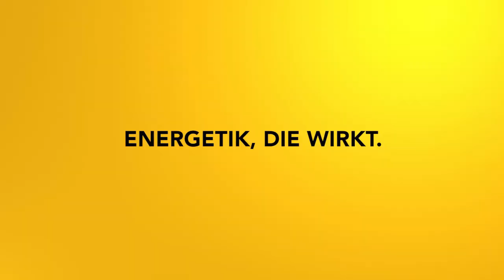Gefühle und Gedanken meistern - Impulsmeditation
Woher kommen deine Gefühle und Gedanken? Bist du Sklavin oder Sklave deiner Gefühle und Gedanken? Dann kann dir diese Übung helfen, deine Gedanken und Gefühle zu meistern.

2002 hat er seine Leidenschaft zum Beruf gemacht und er begleitet seitdem hunderte Klienten in Seminaren, Einzelsitzungen und auch online.